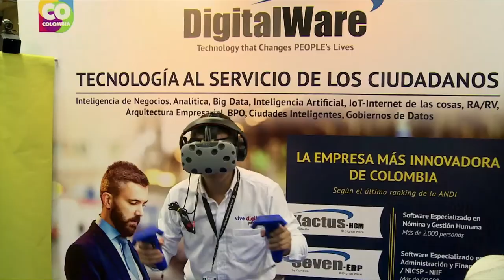Directora de Gobierno Digital explica qué es la Semana de Gobierno Digital C45 N1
Elizabeth Blandon invita a conectarse a la Semana de Gobierno Digital